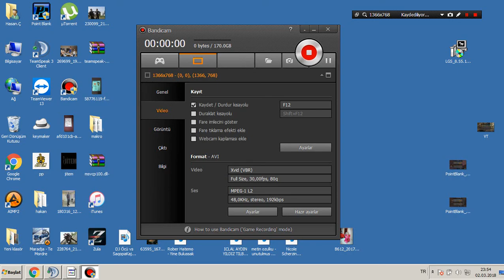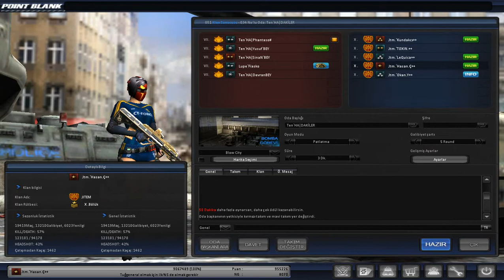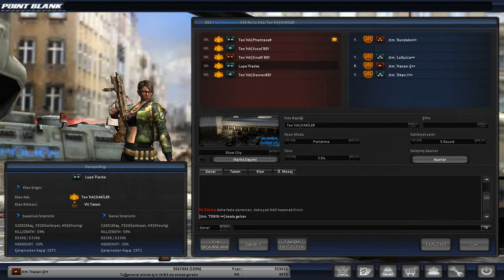Point Blank JİTEM VS TEN`HA DAKİLER 10-3